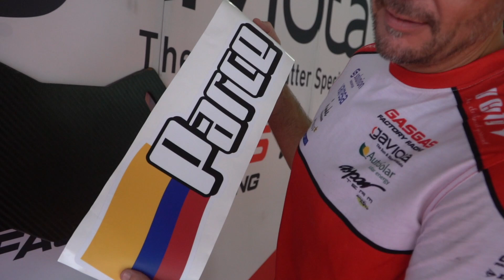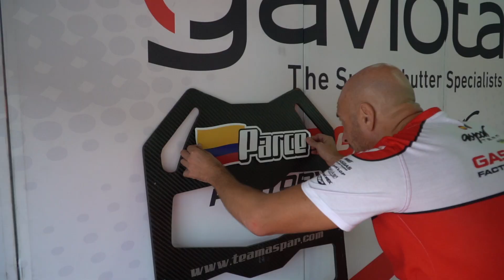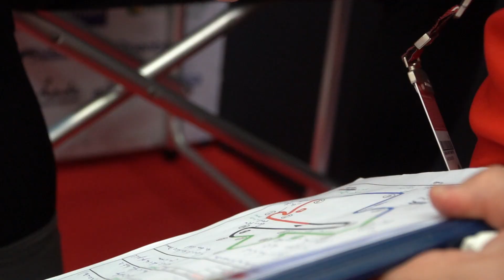Inside Aspar 2023 29 - Ping pong, parcheesi... and the Malaysian GP!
If you thought David Alonso is good on a bike, wait until you see him playing ping pong against Fermín Aldeguer! What he's not good at is at jumping from the bed when the alarm goes off... but hear it from him. It wasn't the best weekend of the year, but at least we had time to relax on Monday in Batu Caves and with a parcheesi game. All this, together, in just one episode of Inside Aspar!

Si creías que David Alonso es bueno sobre la moto, ¡espera a verlo jugando al ping pong contra Fermín Aldeguer! Lo que no se le da bien es saltar de la cama cuando suena la alarma... pero escúchale contarlo a él, mejor. No fue el mejor fin de semana del año, pero al menos tuvimos tiempo para relajarnos el lunes en las Batu Caves y con una partida de parchís. ¡Todo esto, unido, en un solo episodio de Inside Aspar!